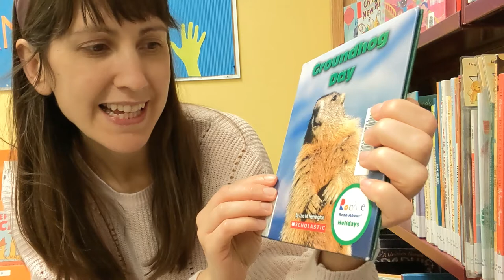Groundhog Day STEAM Activity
Learn all about shadows with this fun STEAM activity!